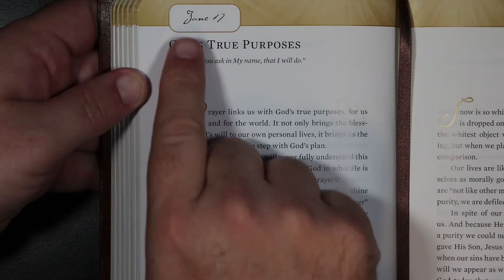Hope for Each Day - God's True Purposes - June 17th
Hope for Each Day for June 17th.